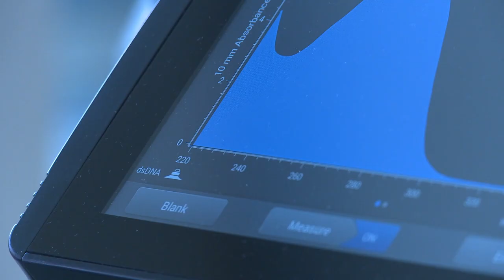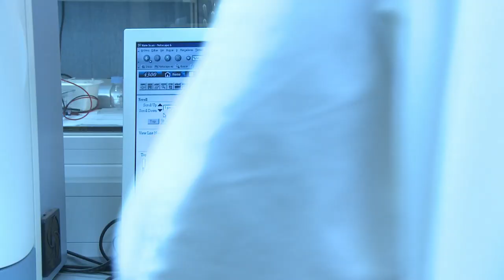Legalidad de la madera La identificación de madera en laboratorio